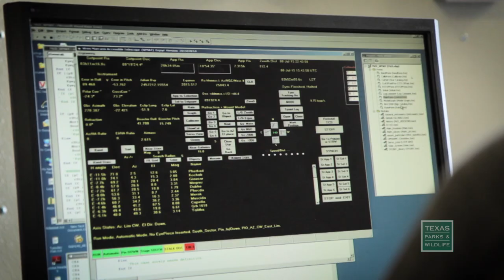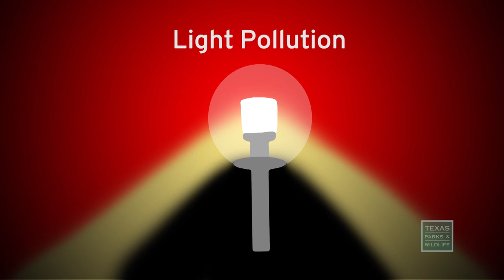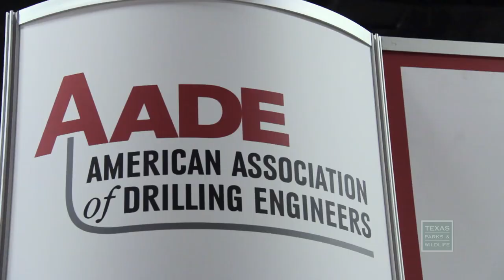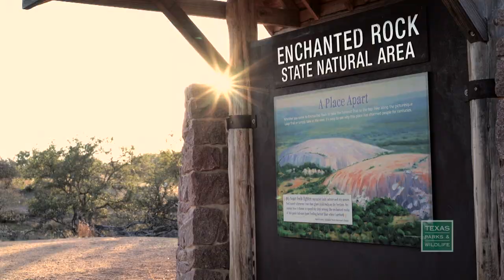Dark Skies: The Night's Watch | Texas Parks & Wildlife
The Davis Mountains have some of the best views in the world for stargazing.  Meet the astronomer working to protect the dark skies in West Texas and to keep away light pollution.